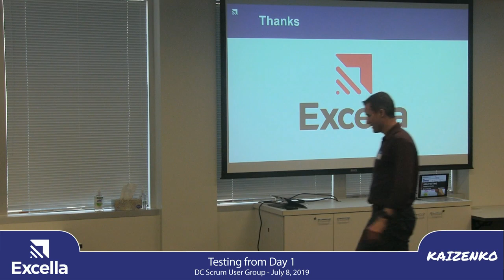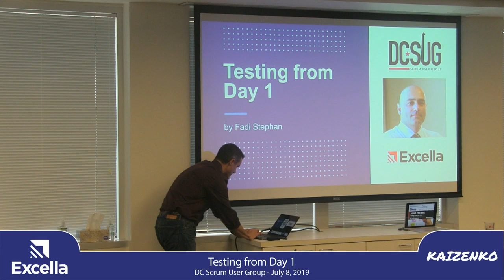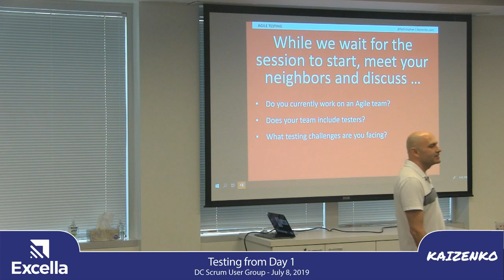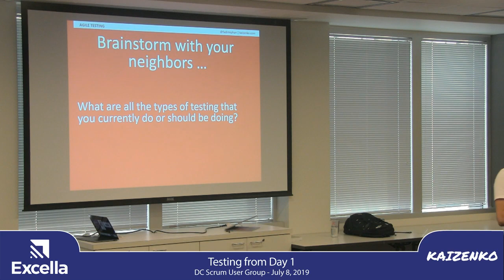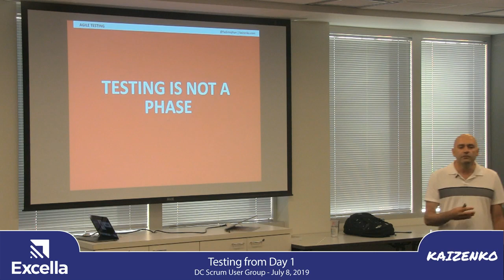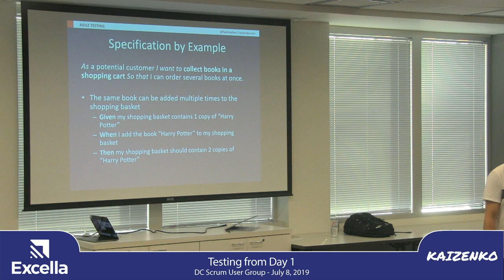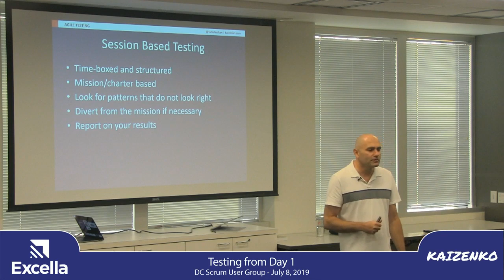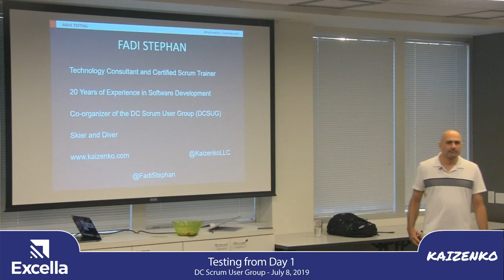Agile Testing - Testing from Day 1 by Fadi Stephan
Abstract:
Many teams struggle with fitting in testing activities inside of a Sprint. They end up doing primarily development activities in a Sprint and push testing activities to run in dedicated testing Sprints following the coding Sprints or have a coding and testing Sprint running in parallel. However, in Scrum, the output of every Sprint is a potentially shippable product increment. This means the product increment should be well tested within the Sprint and ready to be delivered.
Come to this presentation to learn how to tackle testing on an Agile team, what kind of tests to execute, what to automate and what not to automate, the different test responsibilities, and when to run which tests. Leave with a testing strategy that you can start applying the next day to gradually get a team to start testing from day 1 of the Sprint and deliver a true product increment at the end of each Sprint.

Bio:
Fadi Stephan is a Certified Scrum Trainer® (CST®), Agile Coach, and technology consultant with more than twenty years of experience at startups, government agencies, and Fortune500 companies across various sectors including financial, hospitality, and homeland. His focus is on building high performing innovative organizations and teams that deliver value early and maximize ROI.

Fadi’s background is in technology consulting and product development. At client sites, Fadi trains and coaches teams on agility, leadership, product management, user-centered design, Agile engineering practices and DevSecOps.

When Fadi is not teaching or coaching, he enjoys skiing, cycling and diving.